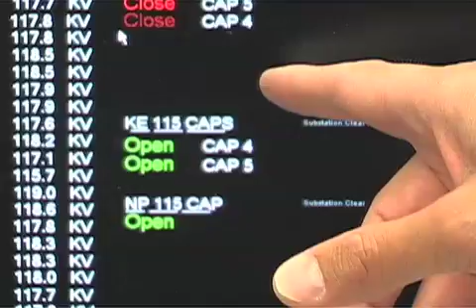Colorado Springs Utilities - Electric Construction jobs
the challenge - be a member of a winning team. Offering four services, Colorado Springs Utilities gives you experience unmatched by other utility companies. We champion innovation, state-of-the-art facilities and clean, efficient technologies. There is a great career as an Electric Construction Engineer at Colorado Springs Utilities.